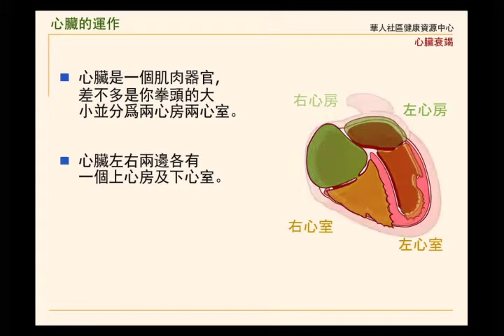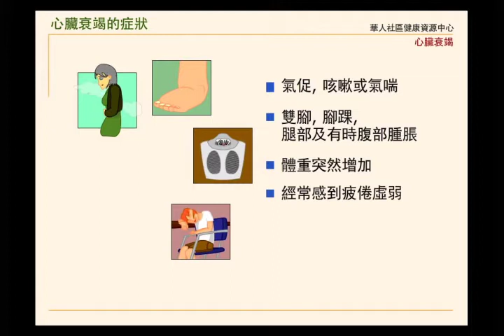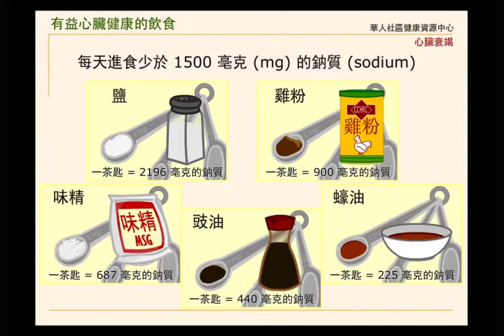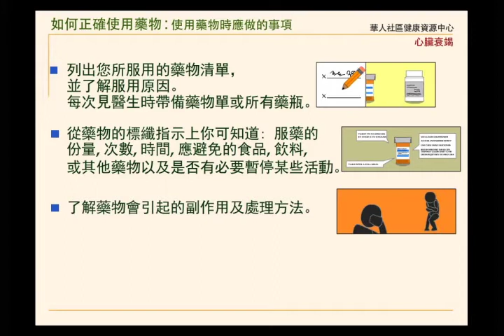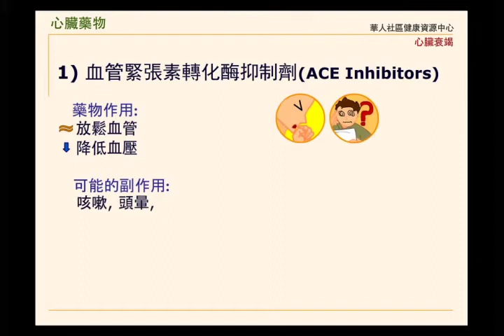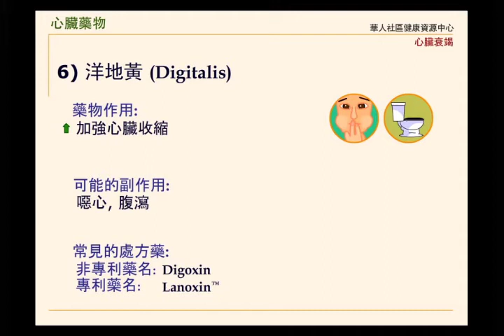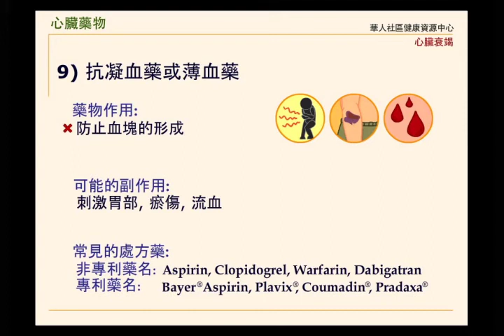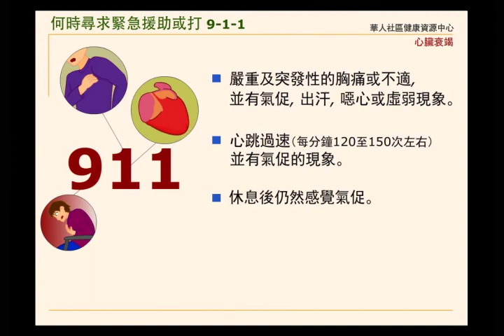CCHRC 心臟衰竭護理视频 - 廣東話全